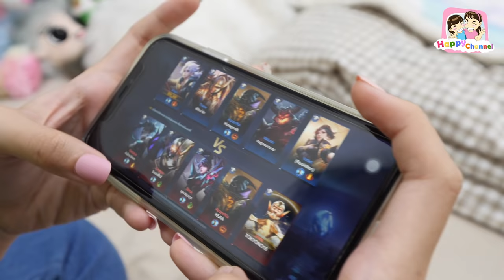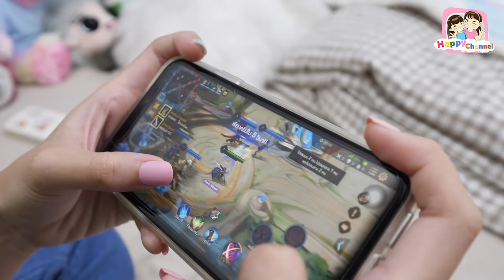รีโมทวิเศษ บังคับให้หยุดได้ EP15 "ละครสั้น"พี่ฟิล์ม น้องฟิวส์ Happy Channel